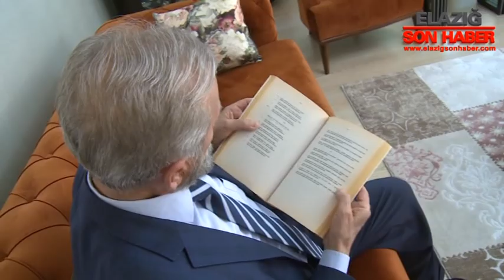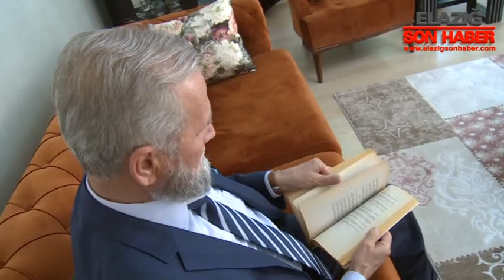Elazığ'a Özgü Bir Makam: Harput Makamı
Elazığ’ın kendine özgü makamı olan Harput Makamı; Selalar ve Kuran’ı Kerim’den okunan surelerle yaşatılmaya çalışıyor.